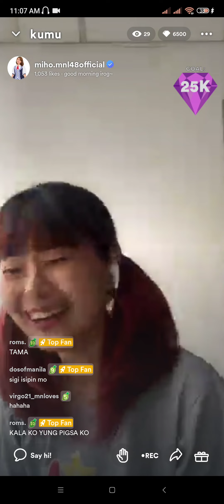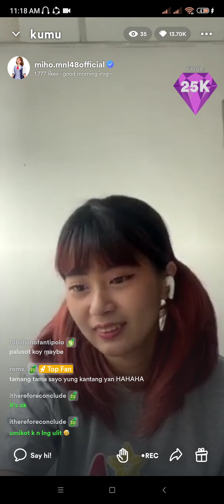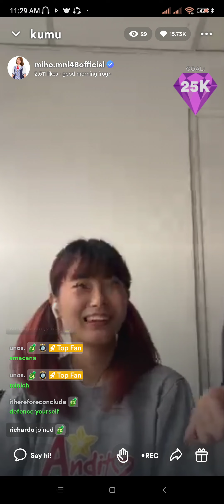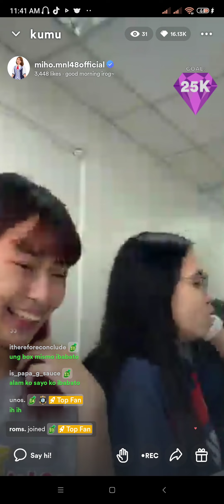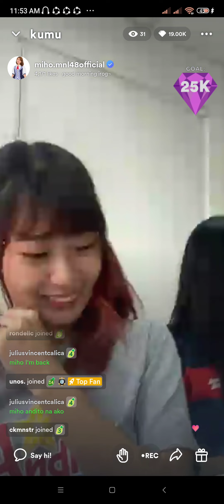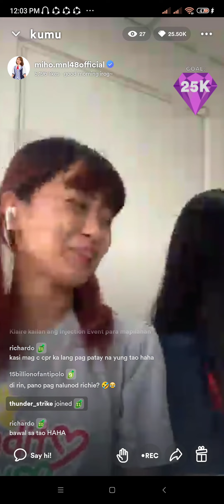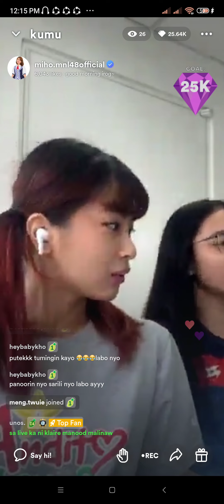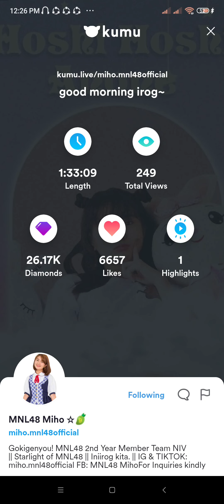MNL48 Miho Kumu Live [ December 10, 2022 ]